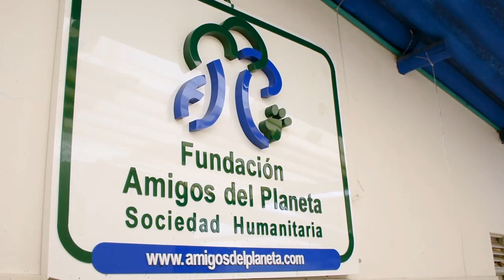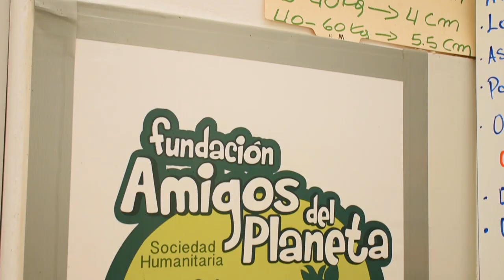Musicoterapia para perros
Nos desplazamos hasta el municipio de Chocontá, Cundinamarca, para evidenciar cómo con amor, cuidados especiales y mucha paciencia, perros, gatos, caballos, ovejas y hasta un cerdo vietnamita se han recuperado de las secuelas de la vida en la calle. Esta es la historia de la fundación Amigos del Planeta.